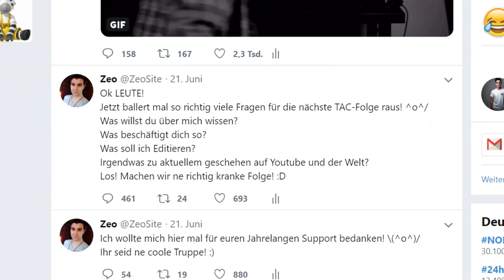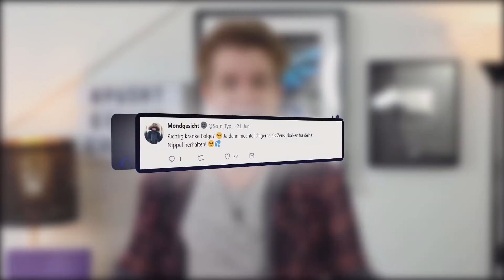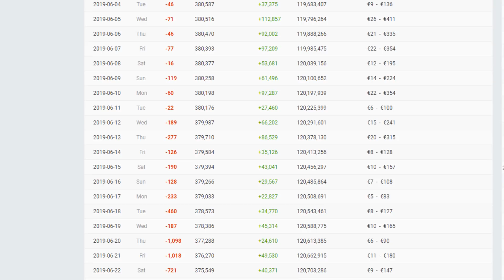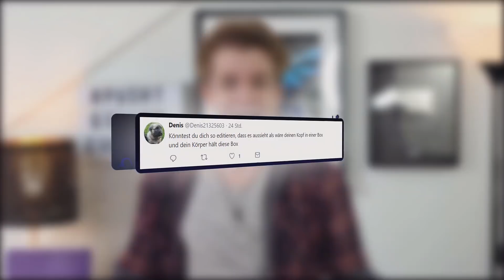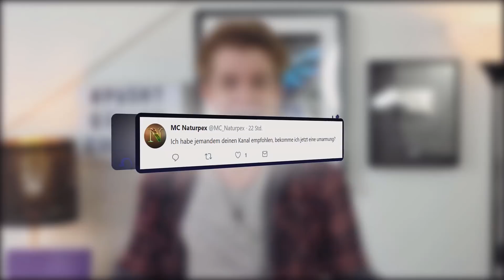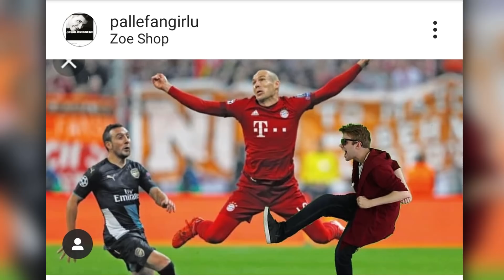Herrnewstime und seine grenzenlose Logik!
Endlich wieder eine Folge Talk and Comments, mit euren verrückten Fragen und meinen dummen Antworten! Heute geht es unter anderem um HerrNewstime. Nicht zu böse nehmen, es geht hierbei um eine satirische Kritik. :)

Hauptkanal:
GamingKanalVideo:
2. Kanal:

85615 Aßling